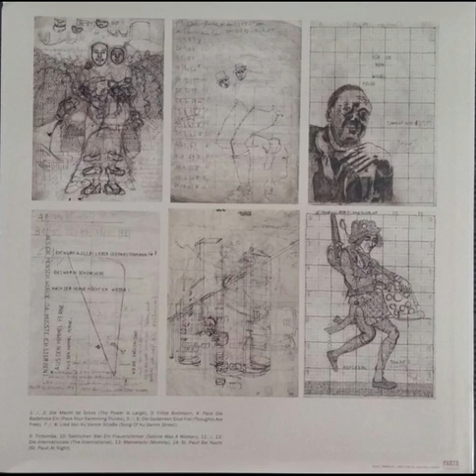Bruno Schleinstein - Bruno S (2014) Full Album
0:00 - Die Macht Ist Gross (The Power Is Large)
2:16 - Die Macht Ist Gross (The Power Is Large)
3:16 - Fritze Bollmann
5:40 - Pack Die Badehose Ein (Pack Your Swimming Trunks)
7:23 - Die Gedanken Sind Frei (Thoughts Are Free)
7:48 - Die Gedanken Sind Frei (Thoughts Are Free)
14:28 - Lied Von Ku'damm Straße (Song Of Ku'damm Street)
19:51 - Lied Von Ku'damm Straße (Song Of Ku'damm Street)
21:34 - Tiritomba
22:06 - Sabinchen War Ein Frauenzimmer (Sabine Was A Woman)
29:03 - Die Internationale (The International)
29:58 - Die Internationale (The International)
32:03 - Mamatschi (Mommy)
34:07 - St. Pauli Bei Nacht (St. Pauli At Night)